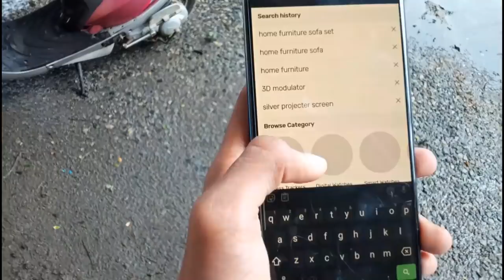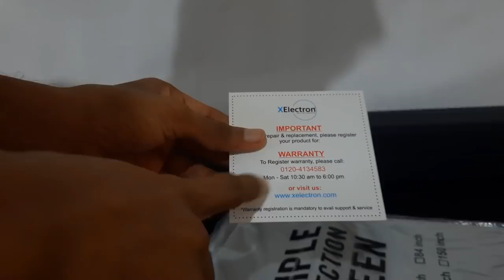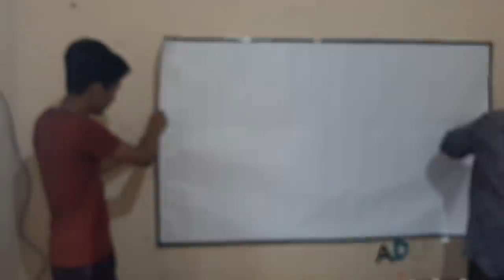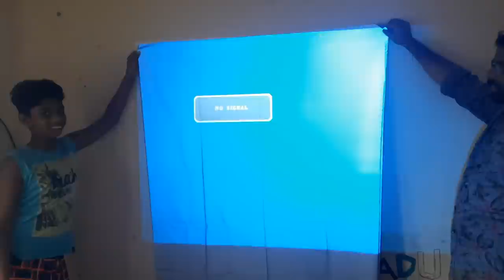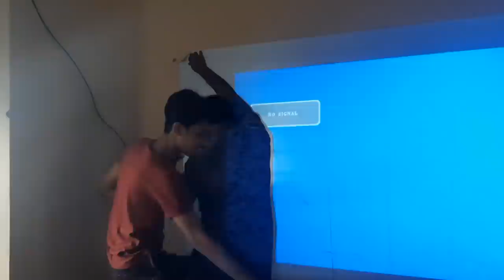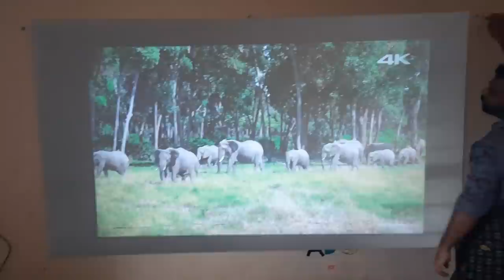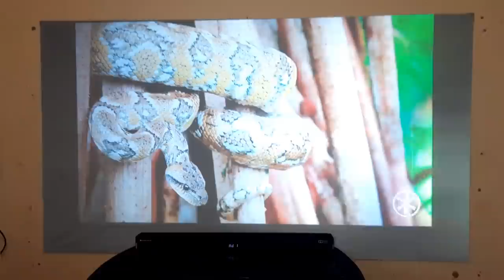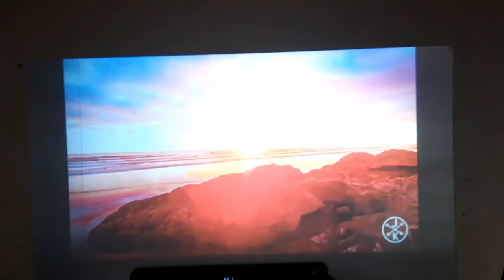Wah! Awesome 100 inch Reflective Silver Projector screen for Home cinema | Malayalam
My Instagram follow now

Silver screen Tata cliq buy link
Wow!Check out this amazing find Like or comment to tell me what you think, or share for warm fuzzies.

Xelectron screen flipkart buy link
Take a look at this XElectron 100 inch Reflective Fabric Projection Screen, 86 inch (W) x 50 inch (H) Flexible and Foldable Material (Make in India HIGH GAIN Fabric) Projector Screen (Width 218 cm x 127 cm Height) on Flipkart

XElectron 100 inch Reflective Fabric Projection Screen, 86 W x 50 H Flexible and Foldable Material (Make in India HIGH GAIN Fabric)

This was a amazing and magical screen.

Size name: 100 inch

A simple Budget solution to those bulky, yet costly Projector Screens. This is a portable Universal Projector screen for all aspect ratio.

86 Inch x 50 Inch with 100 inch diagonal screen size.

Comes with a reflective surface, this increases performance of projector throw. Provides Brighter and better clarity.

4:3 native design, will accommodate 16:9 as well as 16:10 ratio; Comes With 1080P 3D and 4K Ready Technology

Keeps your Eyes Strain Free while Viewing, Comes With Anti UV Coating to Protect Eyes